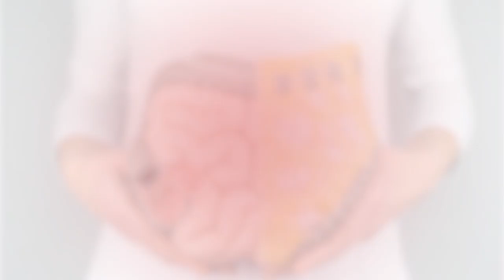Uso de Laxantes ajudam na Perda de Peso? O Coloproctologista responde.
Descubra como livrar-se dos problemas digestivos e intestinais com o Protocolo Lemos, sem precisar de uma lista infinita de medicamentos Uso de Laxantes ajudam na Perda de Peso? O Coloproctologista responde. Entre para o nosso canal do Telegram